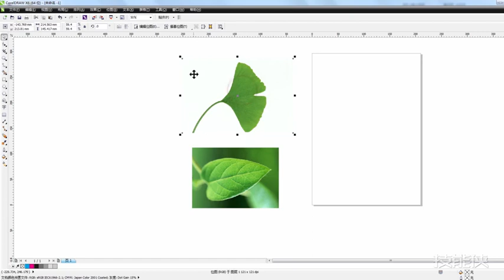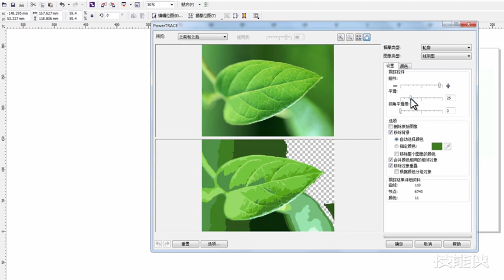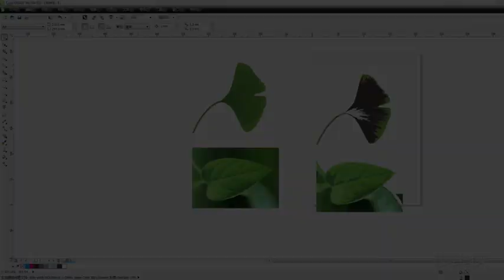coreldraw tutorial for poster design #151